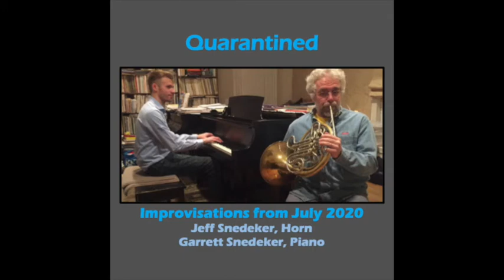Quarantined-7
A series of 2-minute improvisations by me and my Dad on (almost) every day of July 2020 during the COVID-19 pandemic. Our only prompt was to improvise for 2 minutes together every day and record it-- we made no other decisions before playing.

We recorded this at our home, and used a Zoom H2 microphone.